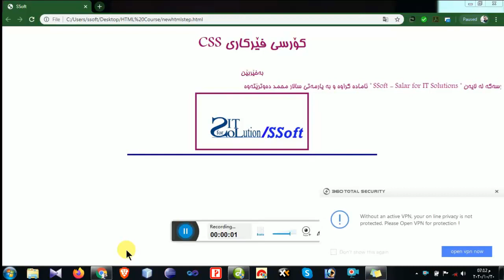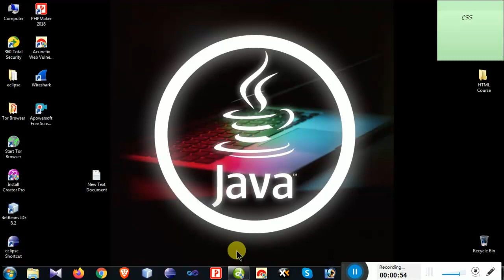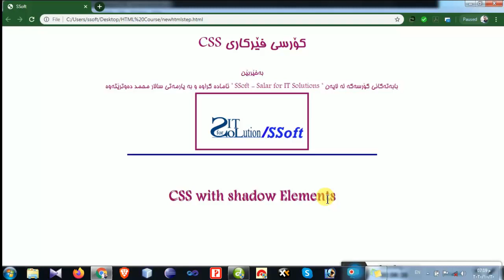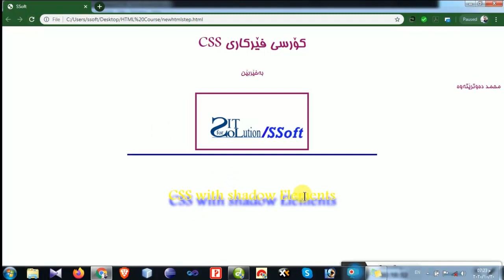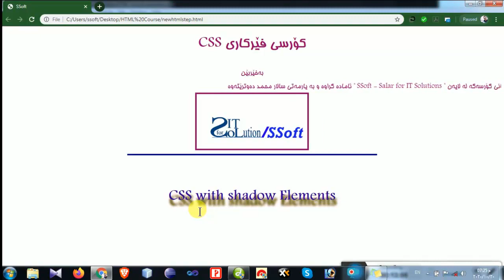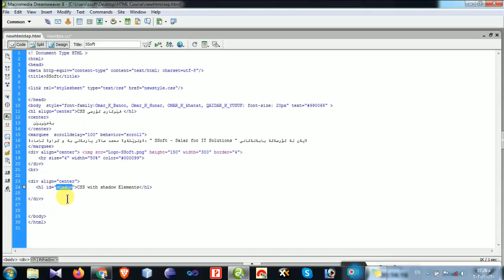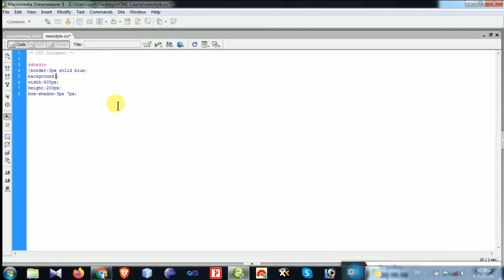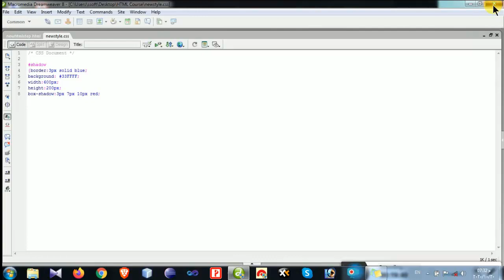CSS 13 وانةى سيانزةهةم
وانةى سيانزةيةم لة كورسى فيركارى   CSS